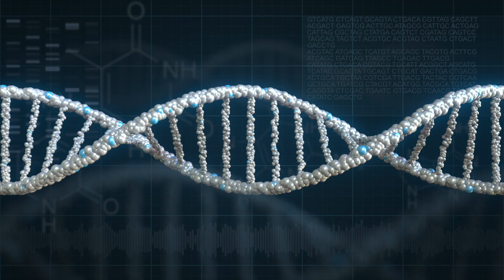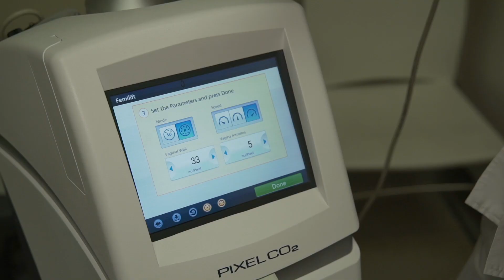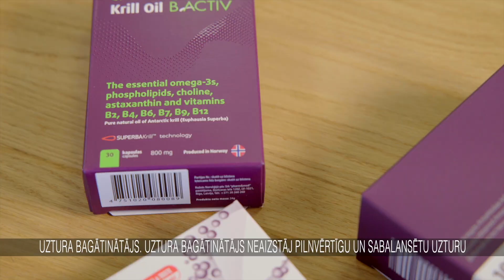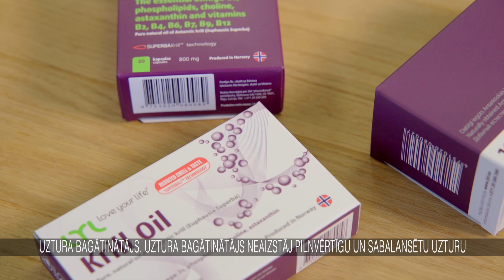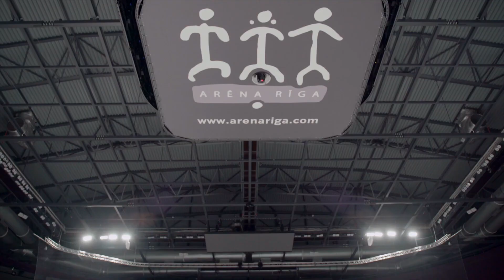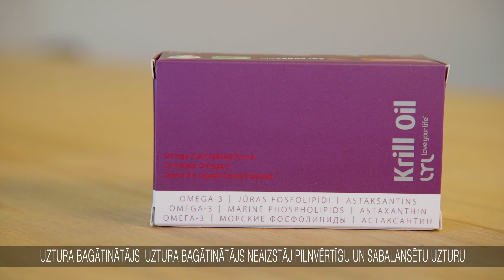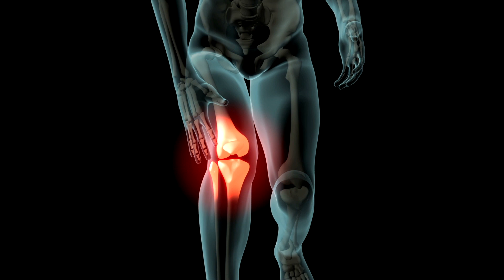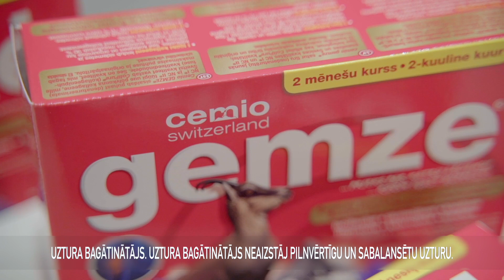Dzīvīte Brīvdienās 03.10.2021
Dzīvīte Brīvdienās. Kā uzlabot dzīves kvalitāti menopauzes laikā. Stāsta ginekoloģe Jeļizavete Murzina un preventīvās medicīnas speciāliste Jana Janovska.  LYL Krilla eļļas priekšrocības skaidrot Karīna Vernere (ģimenes ārste).  Kā uzlabot locītavu veselību ar Cemio Gemze?